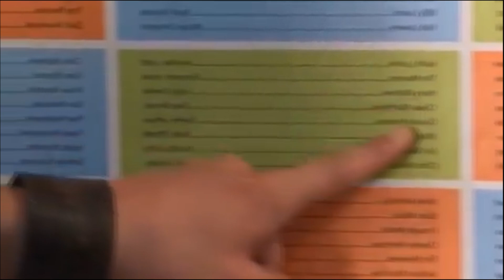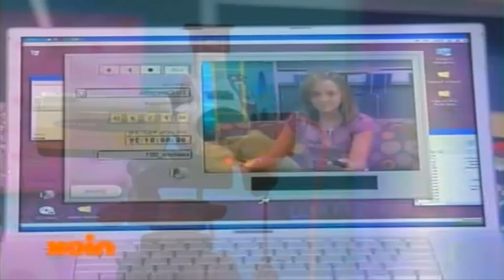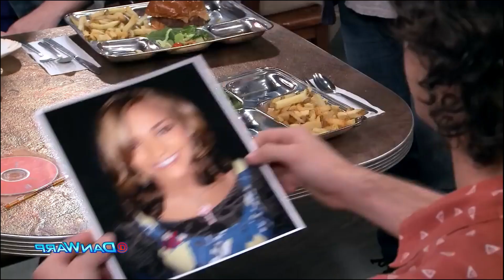CHASE EL AC0SAD0R DE ZOEY 101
UNO DE LOS MEJORES PERSONAJES DE LA SERIE ZOEY 101, GUARDO DURANTE MUCHO TIEMPO UN SECRETO BASTANTE EXTRAÑO CON RESPECTO A SU VIDA. USTEDES ¿CREEN QUE SEA VERDAD?